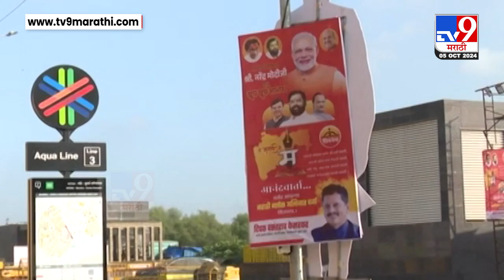Mumbai BKC Metro | वांद्रे कुर्ला कॉम्प्लेक्स मेट्रो स्थानकावर फुलांची सजावट, ठिकठिकाणी मोठे बॅनर्स